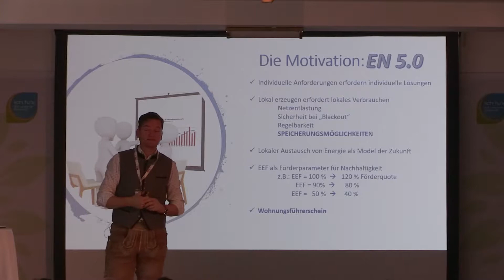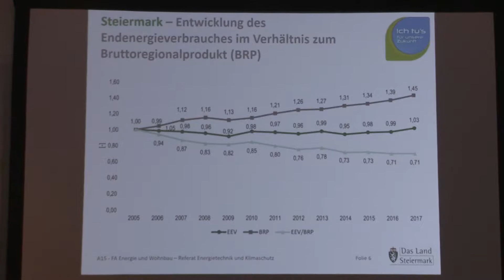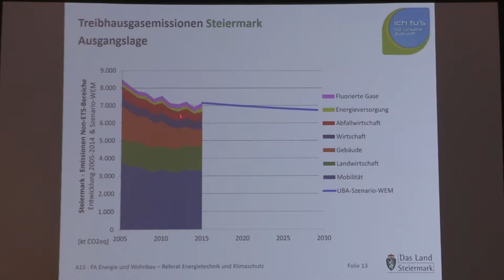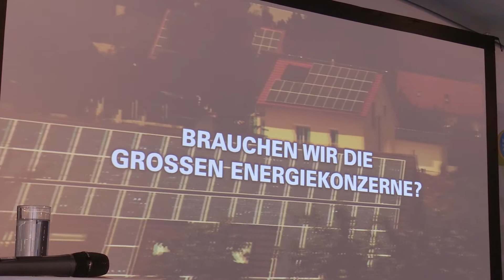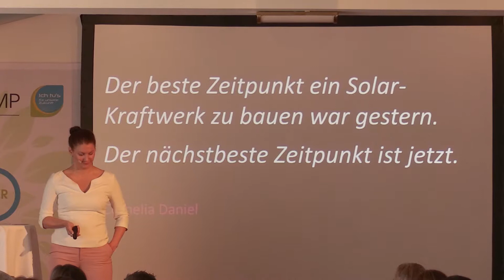Energiecamp 2019 Energie::Sicher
Innovative Strategien für eine sichere Energiezukunft!
Das war das Energiecamp 2019!